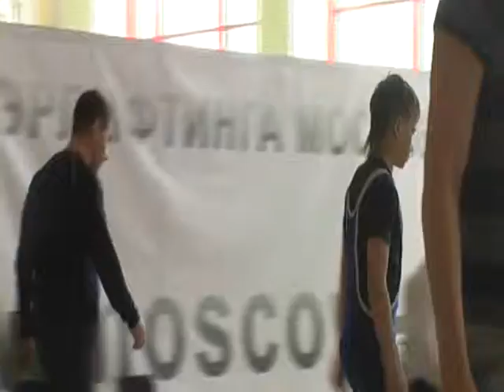anabolicam.net-Кубок Подмосковья 2010 WPC Хотьково жим лёжа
Кубок Подмосковья 2010 WPC жим лёжа
1-й подход
Муравьёв Леонид, 11 лет, вес до 52,5 кг, на штанге 47,5 кг